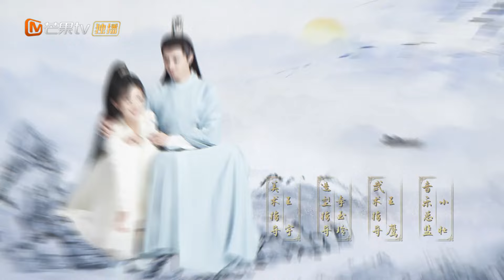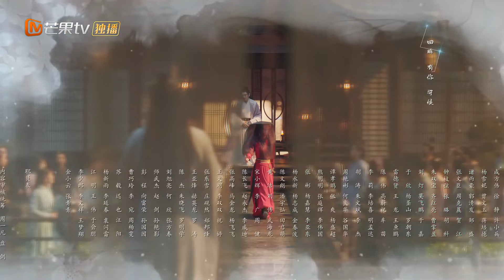【INDO SUB】He Jiuling dan keluarganya, para pengikut setia menjadi tawanan | EP11 | MangoTV Indonesia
【Synopysis】
"Sebagai putri jenderal, He Jiuling berusaha keras mengakhiri pertunangan dengan Tuan Muda Istana Astrologi, Rong Yu. Namun, kejadian tak terduga membuat Tuan Muda itu terlihat seperti anak kecil. Dalam pertemuan unik mereka, cinta pun tumbuh, sambil konspirasi terungkap."